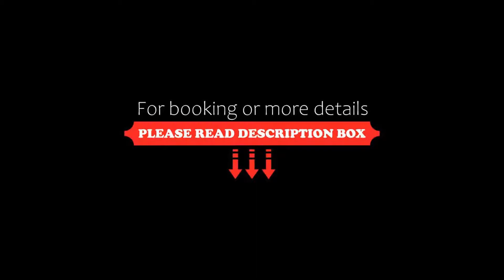The Cindrella Hotel, Siliguri, India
About Property:
Located in Shiliguri, The Cindrella Hotel offers cosy air-conditioned rooms with a TV and private bathroom. The property offers 3 dining options, an outdoor swimming pool and free parking.
Cosy rooms come with modern interiors, vibrant fabrics and warm lighting. All units are fitted with a TV, seating area and a bathroom with a shower. Select bathrooms have a bathtub.
Guests can exercise at the gym, play a game of billiards, or make travel arrangements at the tour desk. Car rental and ticket...
Property Type: Hotel
Address: 3rd Mile, Sevoke Road, 734008 Siliguri, India
Searching For
1. The Cindrella Hotel - Siliguri - India
2. The Cindrella Hotel - Siliguri - India Address
3. The Cindrella Hotel - Siliguri - India Rooms
4. The Cindrella Hotel - Siliguri - India Amenities
5. The Cindrella Hotel - Siliguri - India Offers and Deals
Audio Credit:
Track Title: Reasons To Hope
Artist: Reed Mathis